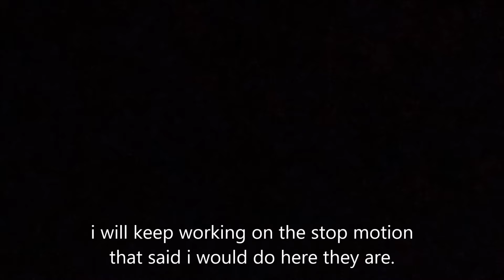give me time please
i do believe that Jesus was resurrected. I do not believe in reincarnation. Remember God and Jesus loves you all very much. :)